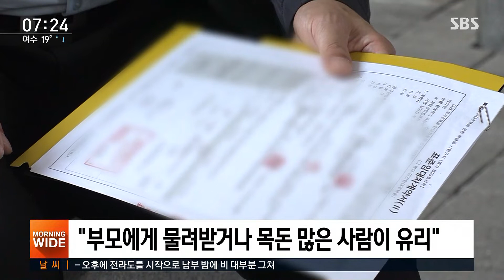신혼부부·청년 지원책에도…"집 구하기 어려워" / SBS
정부가 신혼부부들과 젊은 직장인들의 내 집 마련을 위해서 대대적인 지원 대책을 발표했습니다. 하지만 지원책에도 불구하고 집 구하기가 쉽지 않다는 불만의 목소리가 적지 않습니다.